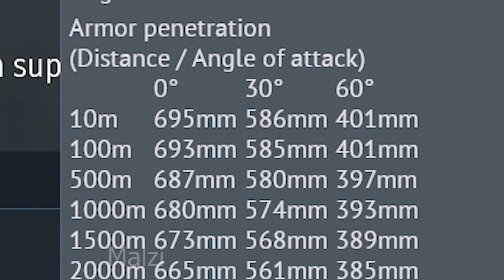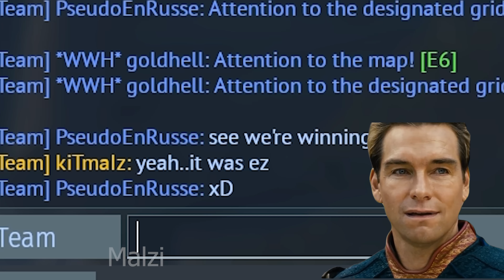Object 292 (695mm pen).mp4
Song: W. A. Mozart, Symphony No.38 in D major - A Far Cry